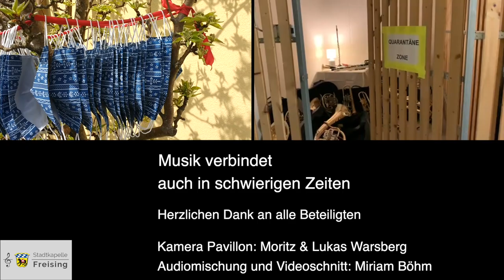Zammgspuid in den Farben der Freisinger Tracht: Kaiserin Sissi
Rot, Blau und Schwarz - die Farben der Freisinger Tracht! In diesen Farben spielen wir digital gemeinsam das Stück „Kaiserin Sissi“ von Timo Dellweg! 🎶😍

Eine weitere Liveversion von diesem Stück könnt ihr euch auch auf unserer CD „Jahreskonzert 2019“ anhören! 💿🎧

Wir freuen uns, bald wieder für euch spielen zu können! 🎶🎺🥁🎷